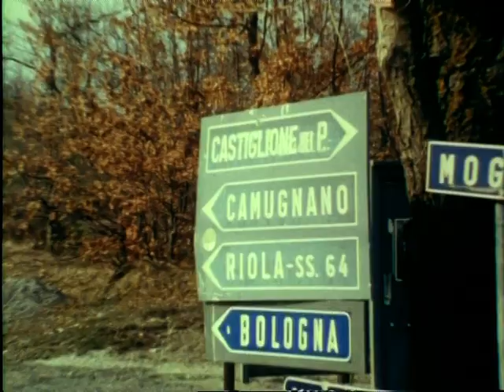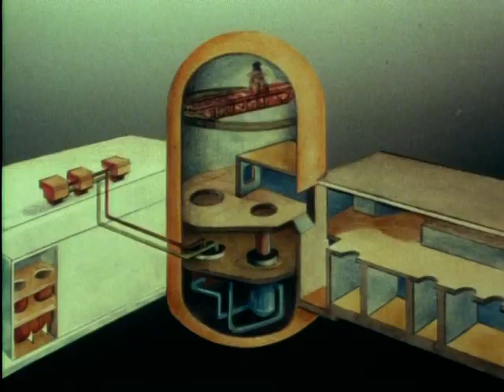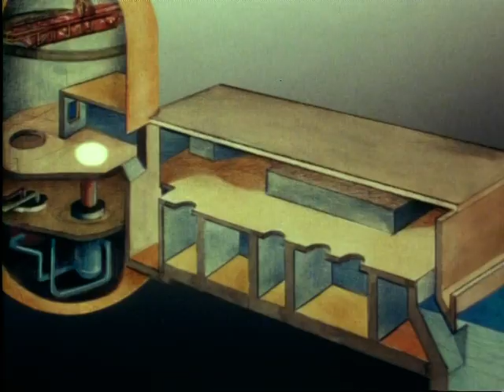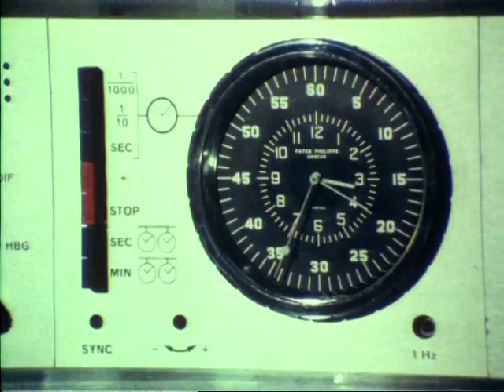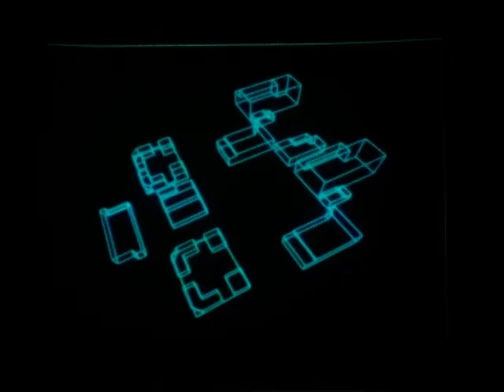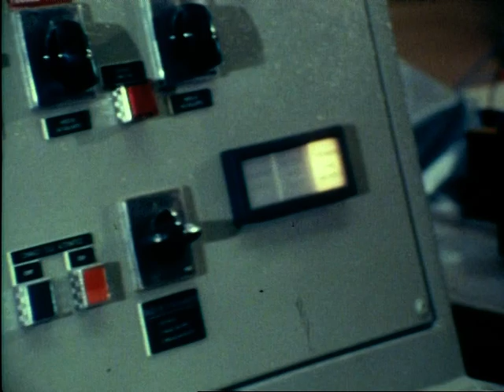PEC: energia per il domani (Gisella Pagano, 1984)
Documentario sulla realizzazione dell'impianto nucleare sperimentale PEC, prova elementi combustibili, presso il Centro ricerche energia dell'Enea, sul lago Brasimone (Bologna). Panoramiche del sito e degli impianti, tecnici al lavoro, macchinari. Immagini impianto CPC1, centro di collaudo e addestramento. Fasi di realizzazione dei vari componenti del PEC presso gli stabilimenti Breda, Ansaldo e Fabbricazioni Nucleari. Sperimentazioni nei laboratori Enea della Casaccia. Animazioni sul funzionamento del nocciolo.

Consulenza scientifica: Luigi Bruzzi
Consulenza musicale: Stefano Torossi
Animazioni: Cineteam
Montaggio: Nadia Bonifazi
Voce: Luciano Alto